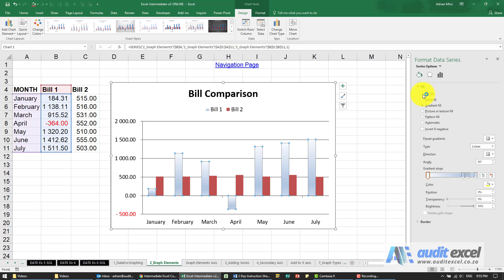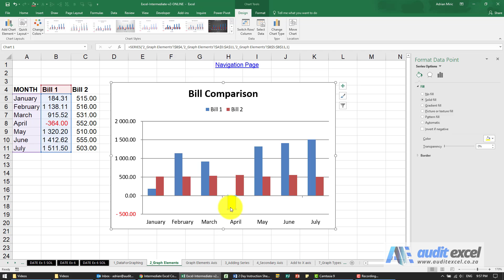Change the color of a chart series plus overlapping and gap widths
00:00 Controlling chart series
00:25 Changing the colour, lines, shading of a series
00:58 Allow a column/ bar chart series to overlap or even hide each other
01:25 Control the gap between series in an Excel chart
02:00 Change the color of only one point in a series of a chart

Customization options for the series in Excel charts including changing the colors and how wide/ narrow the columns will be.